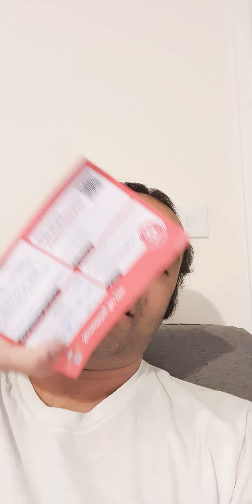Life Of A Daily Vlogger, SPEND THE DAY WITH ME Vlogg #013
Get all the latest updates from me and join a like-minded community that shares your interests. Don't miss out on this amazing opportunity!